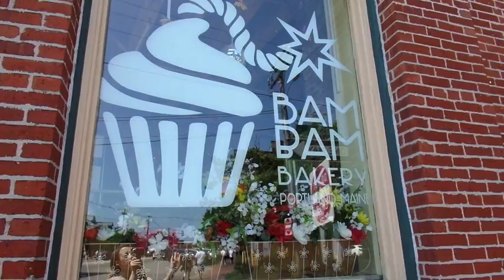Adventuring in Portland, ME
BABY INSTAGRAM: taylorlynntalks